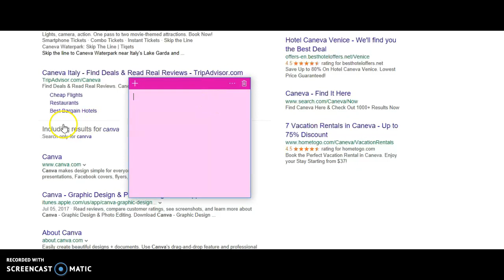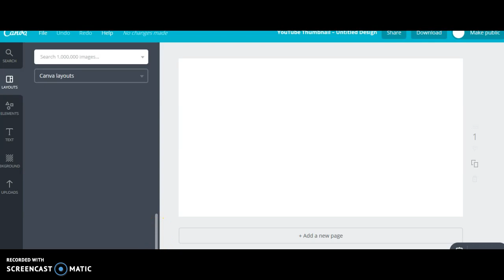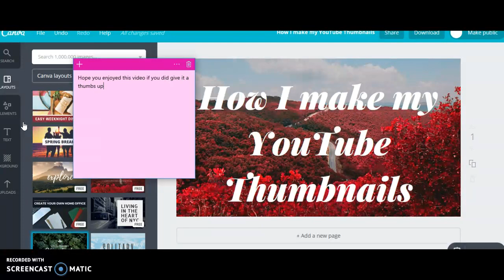How I make my thumbnails!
This video will be showing how I make my Thumbnails! Hope you enjoyed! The website is called Canva